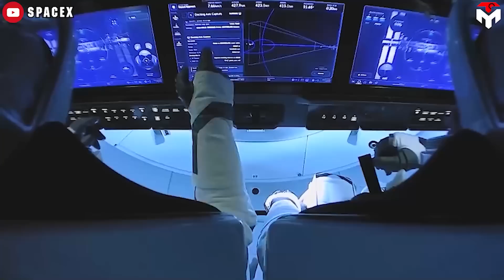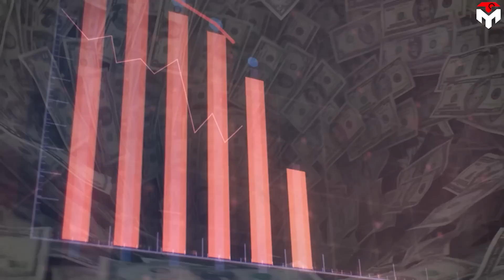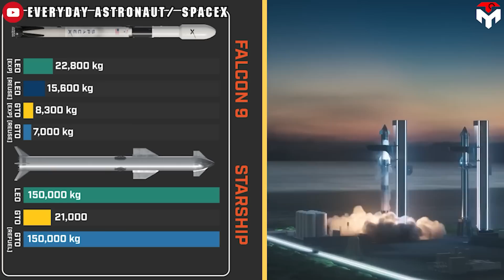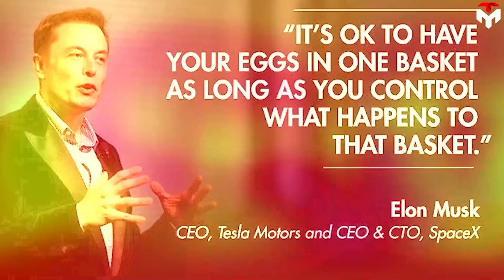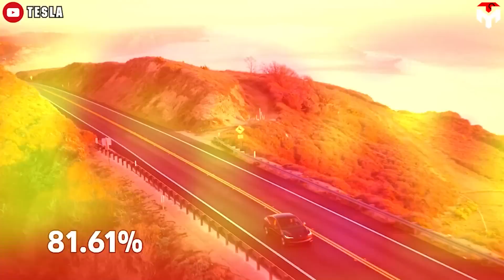SpaceX Major plan Change with Dragon Shocked the whole world...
1) SOURCES OF IMAGES AND VIDEOS
SpaceX is about to make a major change with Dragon's reusability like the way they did on Falcon 9's booster.
However, unlike the rocket booster, the Dragon usually suffers more stress during launch due to it must go into orbit around the Earth and splashing down on the ocean after reentry.
This unintentionally makes upgrading Dragon many times more difficult, but it also cannot make SpaceX give up its goal.
So, how many times will Dragon be reused?
To realize the target, what are the difficulties that they need to overcome?